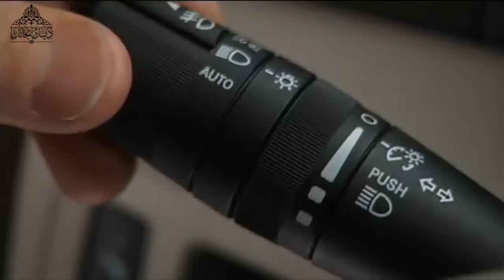u202b#u200fحملة ما ديرش كودفارu202c